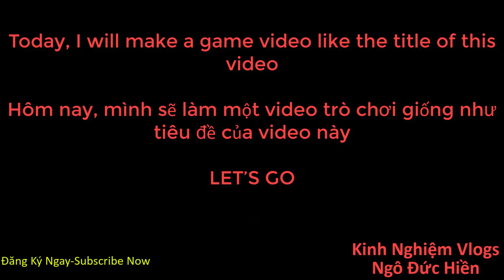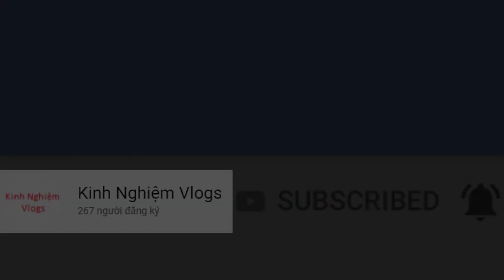Currusjet SF50 Hard Landing Almost Broken The Landing Gears | X-plane 10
In this video, I used the aircraft Currusjet SF50, which is in X-plane 10 Mobile flight simulator
This is a common airline incident
This is a video for Vietnamese and foreigners who love flight simulations
Detailed content, please watch this video

Youtuber information:
Ngo Duc Hien; born in 2007;
Studying at Vinh Tan Secondary School, Vinh City;

Wish you watch the video fun!